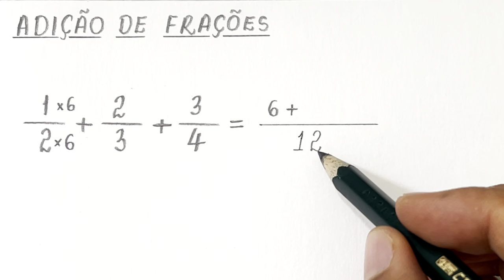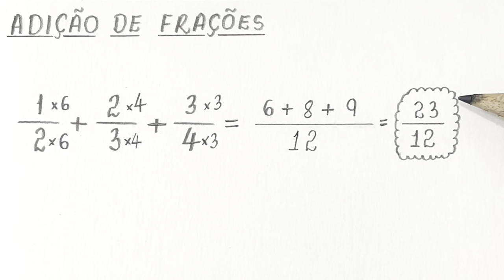ADIÇÃO DE FRAÇÕES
Olá, amigos!
Professor Demóclis Rocha aqui. @matematicacomdemoclis
Neste vídeo vamos praticar adição de frações.

1/2 + 2/3 + 3/4 = ?